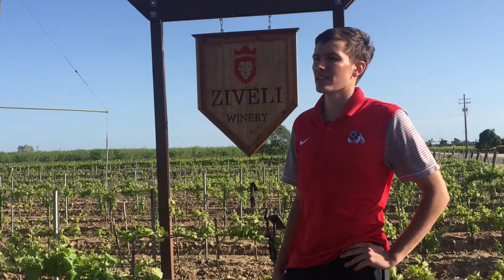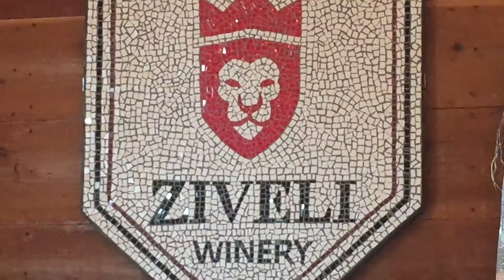Ziveli Winery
A project produced by reporter Jakeem Fedd in the Spring 2018 MCJ 128 TV News Reporting and  Production Class for Fresno State Focus.